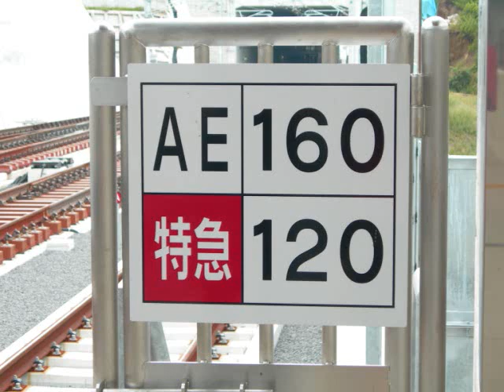成田スカイアクセス 成田湯川駅にいってみたよ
2010年9月20日、以前から行ってみたいと思っていた成田スカイアクセス線 成田湯川駅に行ってきました。
ほんとに綺麗な駅ですね。こういう駅は北陸にはあまりないので新鮮です。
列車が来ない時の成田湯川駅は静寂に包まれているので、BGMも無しにしています。